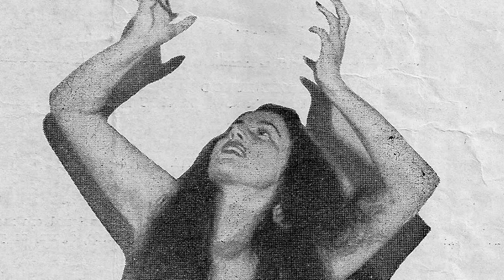1º Festival A Arte do Faquirismo - Leitura de Maura Ferreira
Leitura de Maura Ferreira: "Bailados", texto de Luz del Fuego.

O 1º Festival A Arte do Faquirismo - realizado totalmente on-line entre 30 de junho e 05 de julho de 2020 - é uma iniciativa da dupla de historiadores e produtores culturais Os Albertos (Alberto Camarero e Alberto de Oliveira) para promover e debater a arte do faquirismo.
Os Albertos são autores do livro "Cravo na Carne - Fama e Fome: O Faquirismo Feminino no Brasil", publicado em 2015 pela editora Veneta. Trata-se do resultado da extensa pesquisa dos Albertos sobre as faquiresas que se exibiram no país entre 1923 e 1960.
A pesquisa dos Albertos sobre a arte do faquirismo também serviu de base para o filme "Fakir", da cineasta e atriz Helena Ignez, lançado em 2019.